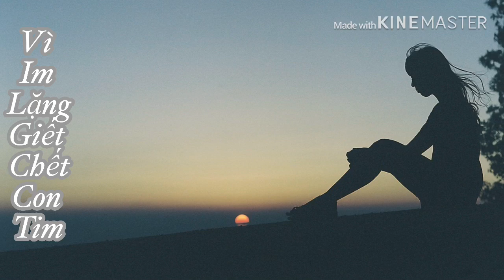Vì im Lặng Giết Chết Con Tim [xuân vinh music]